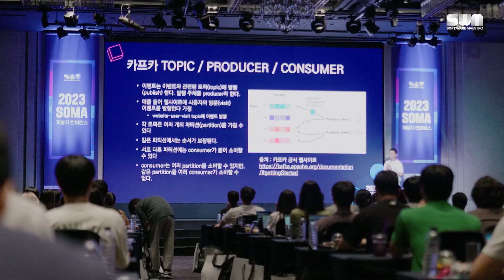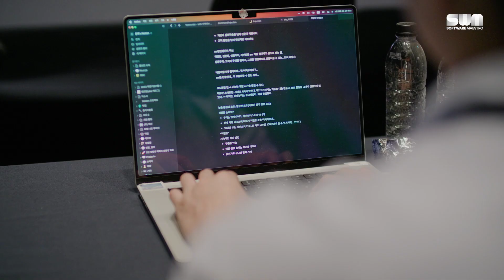[SW마에스트로] SOMA 개발자 컨퍼런스 현장 스케치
SOMA 만을 위해!
SOMA을 위한!
2023 개발자 컨퍼런스 현장 스케치 영상을 소개합니다.